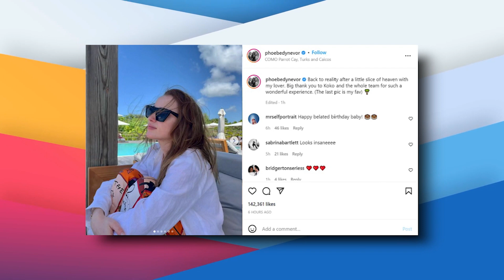Phoebe Dynever Is NOT Coming Back To Bridergton Season 3.. Here's Why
Welcome back to The Showest. Here’s some news for you Bridgerton fans. Phoebe Dynever is one to keep her fans on their toes, being extremely mysterious whilst traveling around the world. Now it appears she's still far from the British set of Bridgerton and is in India while other actors get to work on the new season in London.

Phoebe is said to be working on a new project which seems to be quite the adventure, posting snaps from New York City to Cairo and now what seems to be Asia. In early July, the Manchester-born star shared a photo dump of a series of photos from her time in the Big Apple and captioned the image, “Next up, Cairo.” The actress famous for her role as Daphne Bridgerton sent her fans on a new guessing game saga, traveling to her third country in July. The 27-year-old will, however, be making a comeback to our screens, but the new season will focus on the romance between Colin Bridgerton (Luke Newton) and Penelope Featherington (Nicola Coughlan), who is still living a double life as Lady Whistledown. Although there is no official release date yet, the third season of Bridgerton is not anticipated to start airing until at least 2023. In related news, Phoebe Dynevor's new grunge-girl look leaves fans with questions. In case you missed it, Phoebe Dynevor's latest Instagram post completely turned social media on its head after the Bridgerton beauty confused fans with an unrecognisable selfie debuting an edgy wolf haircut and abstract tattoos.